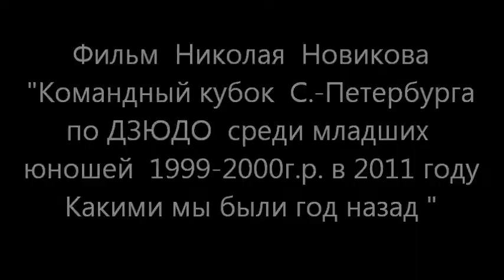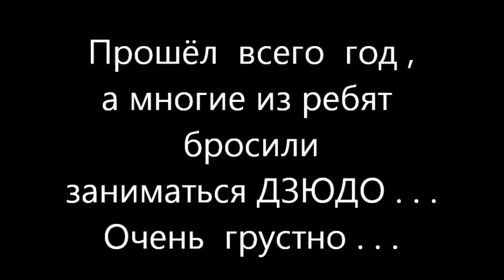12.11.2011(игра цифр) Командный кубок по дзюдо в 2011 г.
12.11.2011 (парадокс чисел ) СК  ВОЛНА , командн.кубок СПб по дзюдо среди младших(на тот момент) юношей 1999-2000 г.р.Посмотрите ,какими мы были ,мне кажется, более сильными ...